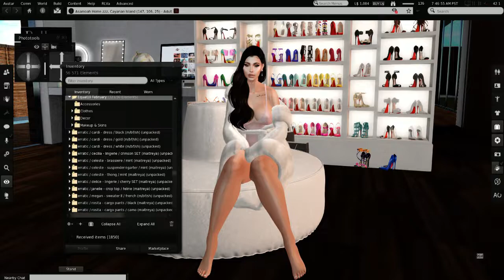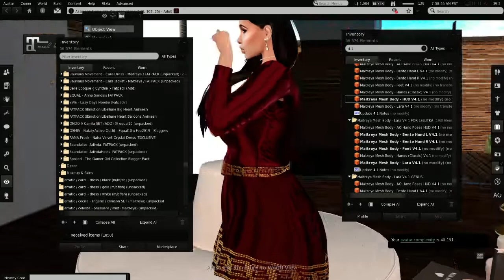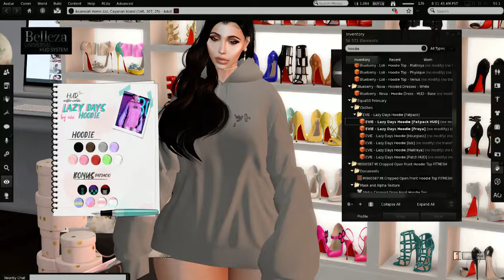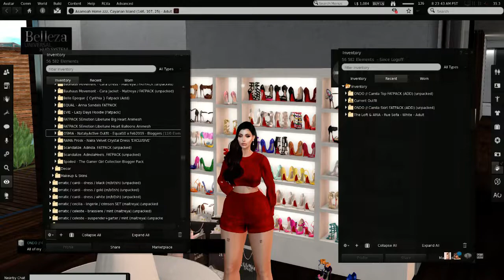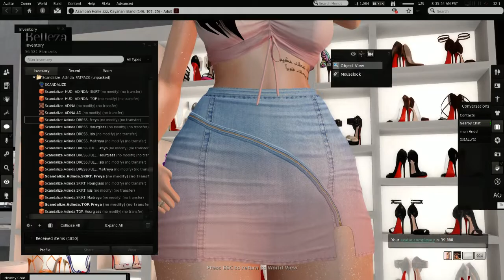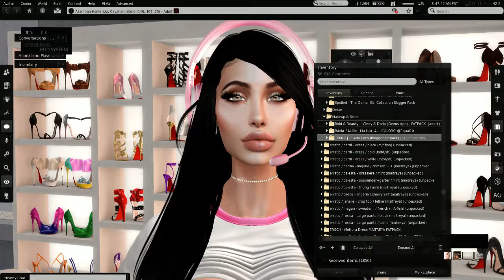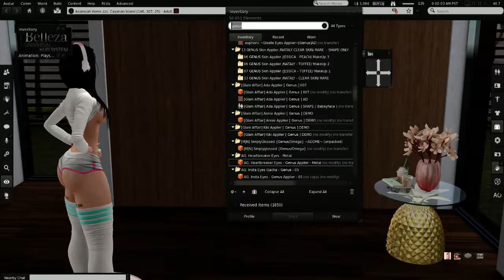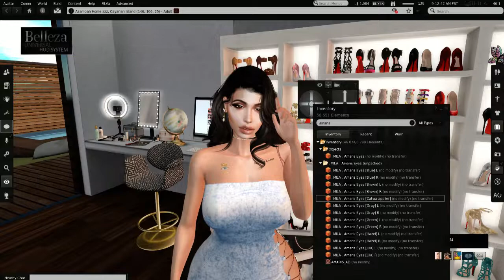Secondlife | Unboxing Equal10 Event February (Cool stuff warning) Live Stream & Giveaway !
Hey secondlifers ! 😘 Here my haul of Equal10 december round hope you like it all details in the video  !

Equal10 is an event that open on 10th of month until the 5th it's about clothes, fashion, furnitures and many fancy stuff  !